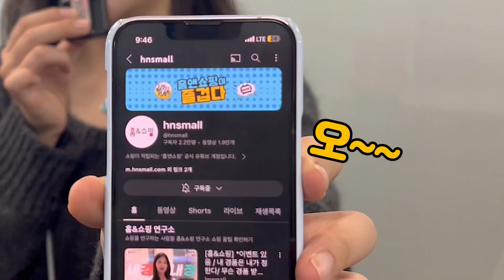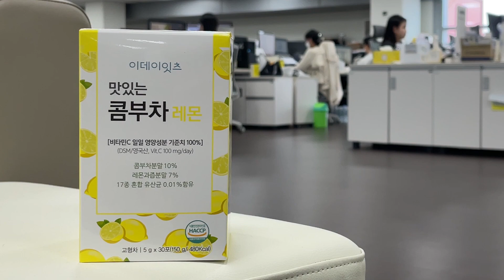[홈&쇼핑] MD들은 뭐입지? / 어쩔패피 / 11월 출근룩 모음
홈쇼핑의 꽃🌷 바로
패션뷰티 MD들은 뭐 입는지 11월 출근룩 밀.착.취.재 완료!📹
홈&쇼핑의 첫번째 어쩔패피✨ 지금 바로 고고~
(이벤트는 아래 고정댓글 확인해주세요!😊)

😎하이라이트😎
0:44 나만 몰랐던 나의 구독 목록😄
1:26 구독인증 기다립니다...💗
1:50 콤부차 PPL 맞습니다!🙋
2:28 비싸고 이쁜 건 로고 줌~인💯
3:03 저만 그랬던거 아니죠? 패피인정!
3:09 이데이잇츠 PPL 맞습니다!🙋
4:02 불금에 어디가세요? 집이요!

⭐여기서 잠깐 영상에 나온 MD PICK 주목⭐
0:35 홈앤쇼핑에서 구매한 앵클부츠 PICK
상품안내 / 밀로바니 (선택 51번) 스퀘어 슬림핏 앵클부츠 3cm (브라운)
2:06 홈앤쇼핑에서 구매한 메리제인 PICK
상품안내 / 아멜리에 Charlotte AM8034
1:50 홈앤쇼핑의 이데이잇츠 콤부차(이벤트 상품💕)

* 타인을 비방하거나 욕설, 신체적 비하 등 불쾌감을 줄 수 있는 댓글은 삭제될 수 있습니다.
* 특정인 및 회사에 대한 단순 비난, 허위사실 유포 등의 댓글은 삭제될 수 있습니다.
* 영상과 무관한 광고 관련 댓글은 삭제될 수 있습니다.
* 본 이벤트는 유튜브 채널에서 운영되며, 응모 또한 유튜브를 통해서만 받습니다.